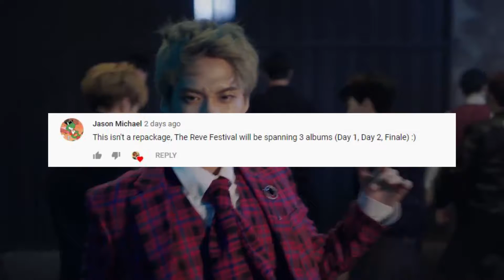Who Are They? AlphaBAT Episode 1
Do you have a group that you want me to talk about?